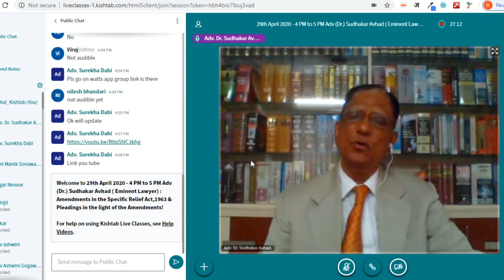Sudhakar Avhad Eminent Lawyer — Amendments in the Specific Relief Act,1963 Pleadings in the lig